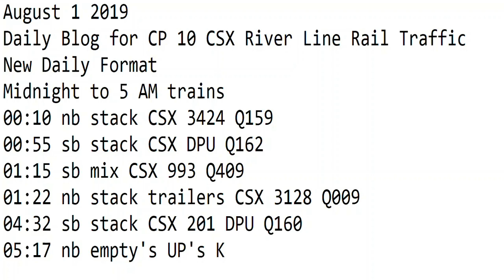August 1 2019 Trains Midnight to 5 am New Format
00:10 nb stack CSX 3424 Q159
00:55 sb stack CSX DPU Q162
01:15 sb mix CSX 993 Q409
01:22 nb stack trailers CSX 3128 Q009
04:32 sb stack CSX 201 DPU Q160
05:17 nb empty's UP's K683